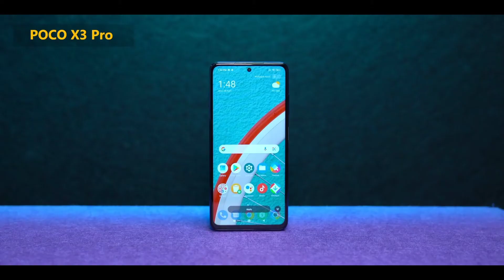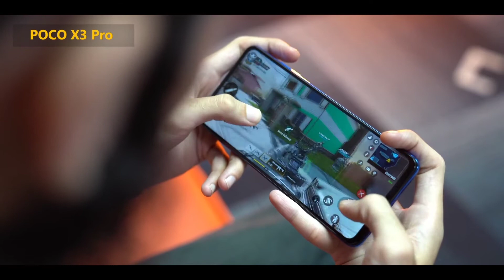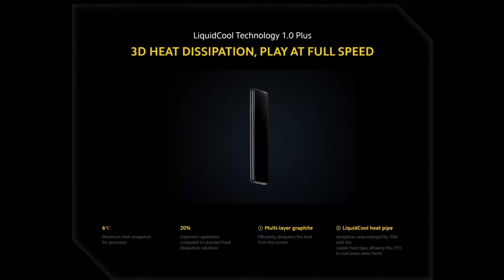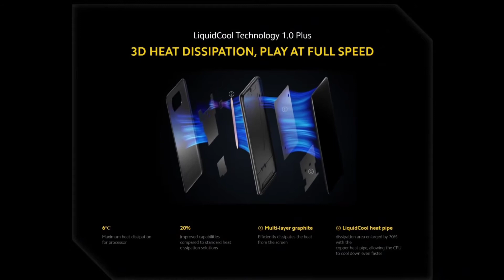Poco X3 Pro Price In Nepal | POCO X3 Pro Specs Review | Tech Nepal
About : Tech Nepal Is A YouTube Channel, Where You Will Find Technology  Related Video In Nepali .